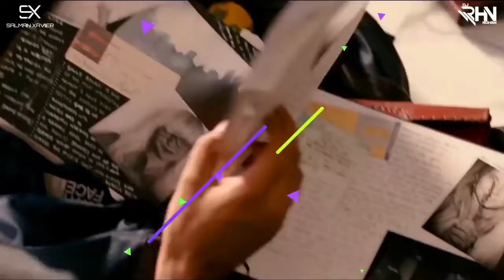The Love Mashup - Atif Aslam & Arijit Singh 2018 | By DJ RHN ROHAN | Is this love or pain ?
DJ GS